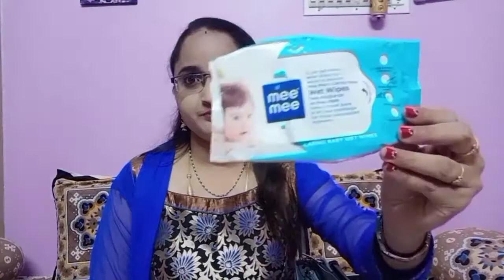What's in my HandBag??|part-2|Esbeda|Hand Bag|నా హ్యాండ్ బ్యాగ్ లో ఏమి ఉంది|Secrets Revealed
Hello Friends in this video I am sharing with you about what i carry in my handbag.